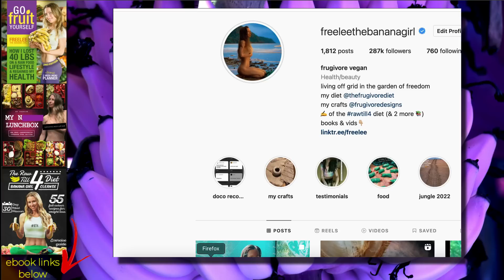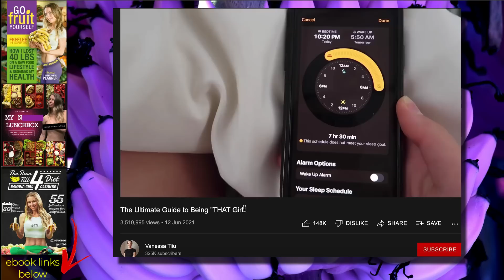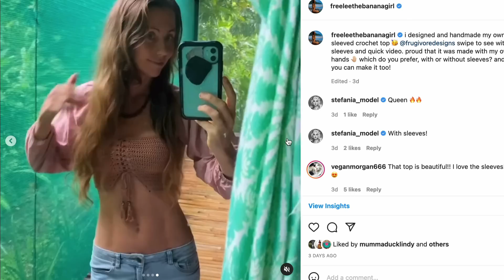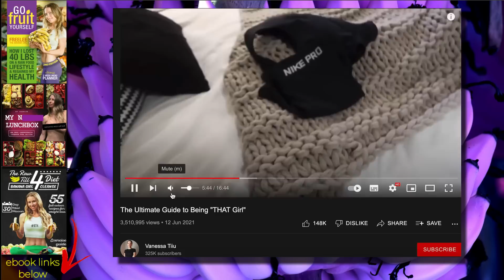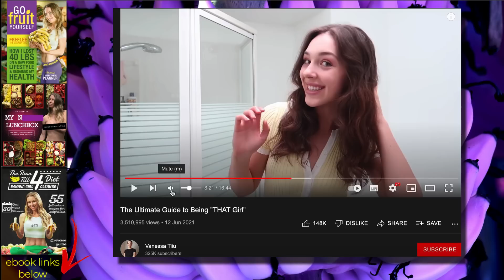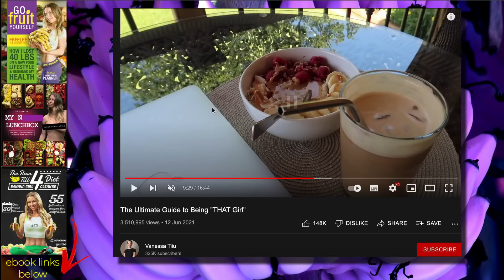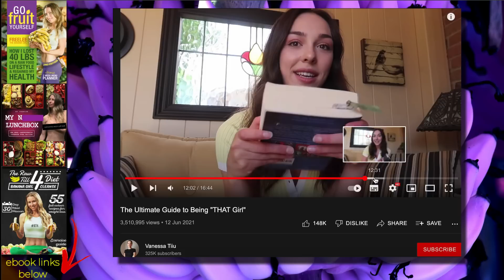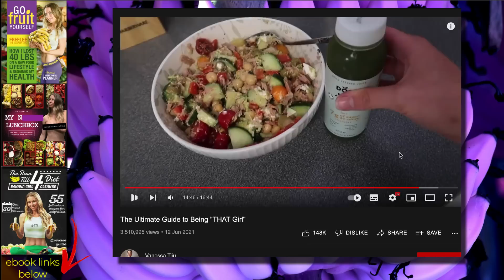The Ultimate Guide to Being "THAT Girl" Review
The ULTIMATE GUIDE to becoming "THAT girl" a full day trying the that girl habits and routines. Freelee reviews.
grab all 3 of freelee's life-changing ebooks for the price of a dinner and a movie